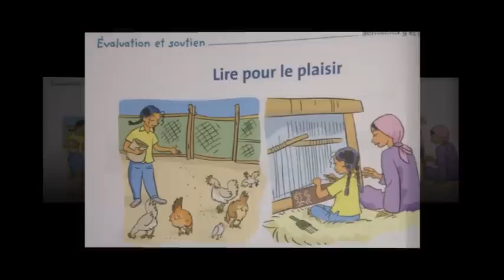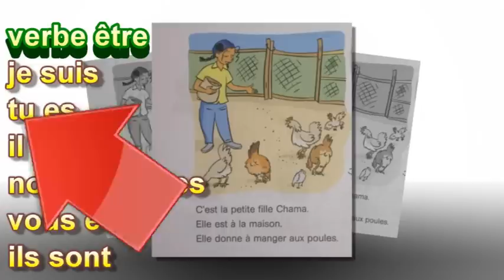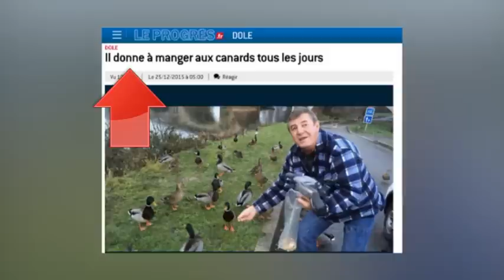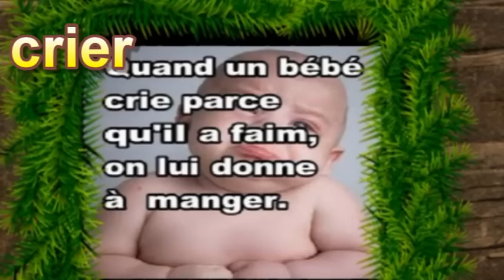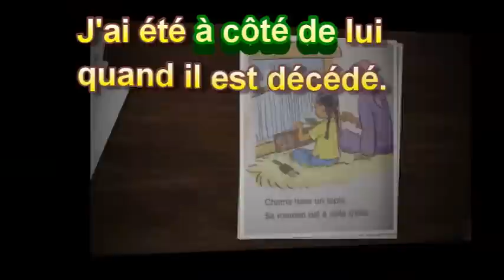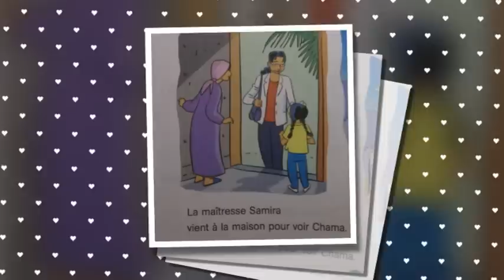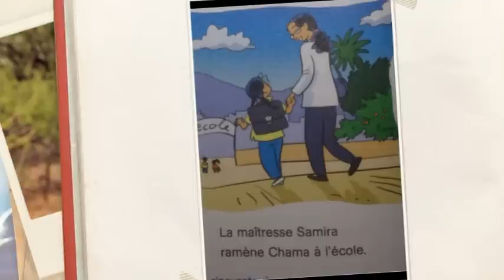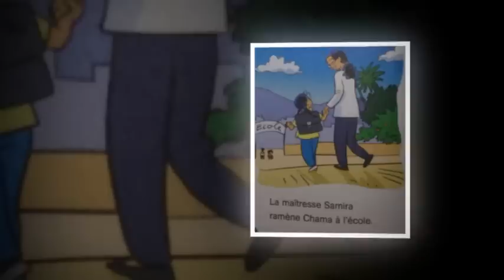Français, 3ème année pr. page 56, L48